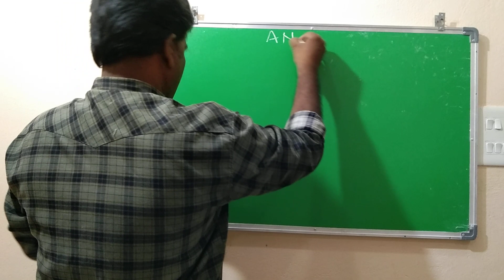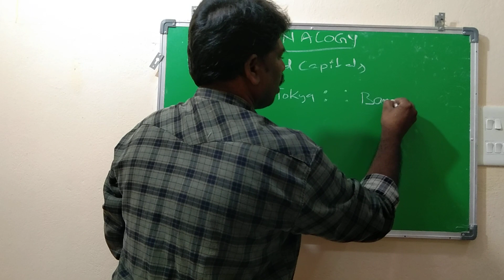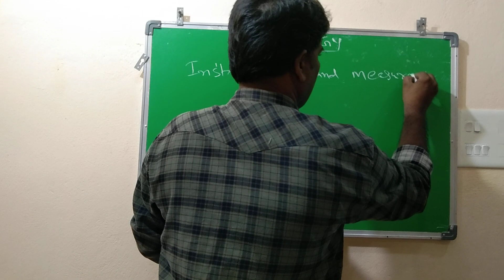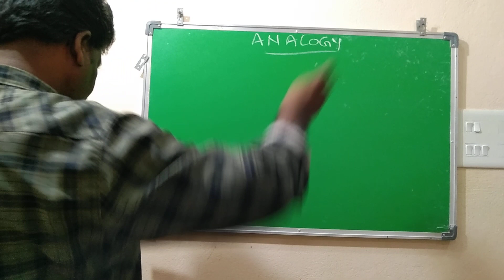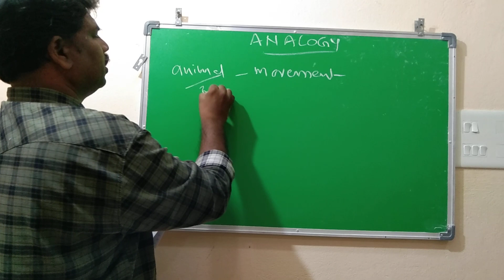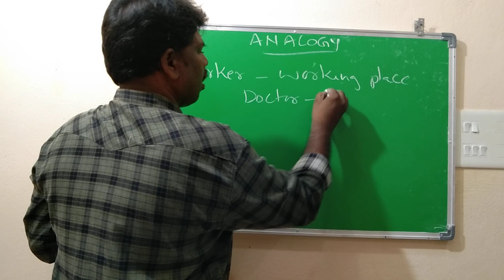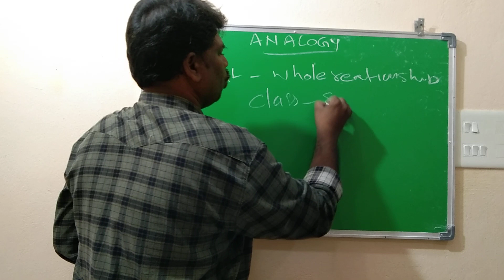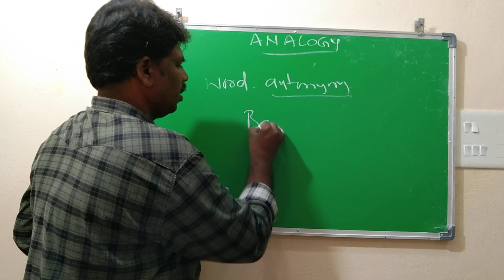ANOLOGY (MENTLEBILITY )NMMS, NTS & ALL COMPITATIVE EXAMS